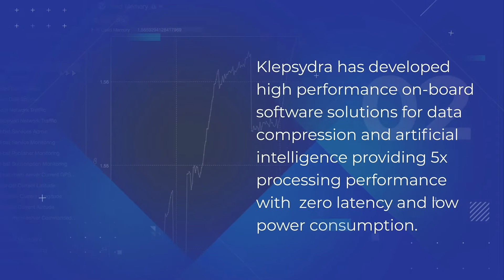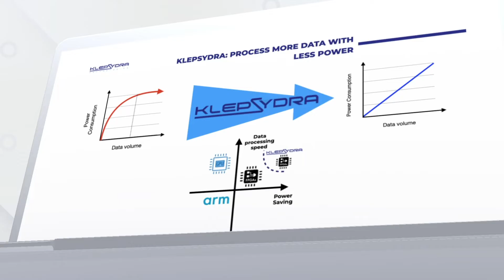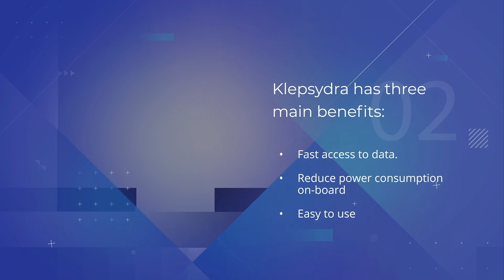High throughput and low energy data processing pipeline onboard software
Klepsydra has developed high performance on-board software solutions for data compression and artificial intelligence providing 5x processing performance with  zero latency and low power consumption.